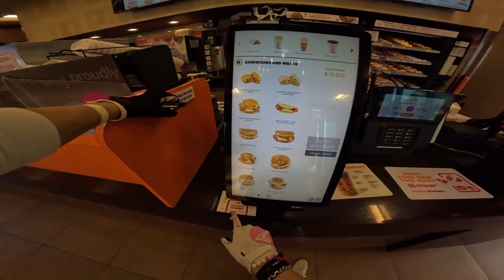MORNING COFFEE RUN ON MY 2020 YAMAHA R6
LET ME KNOW HOW YOU GUYS LIKE THIS SUPER WIDE POV